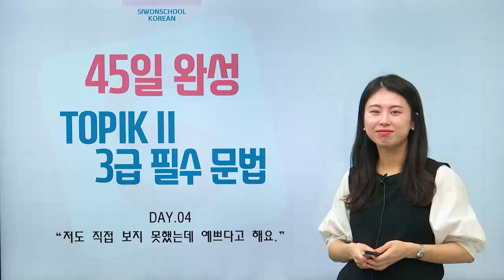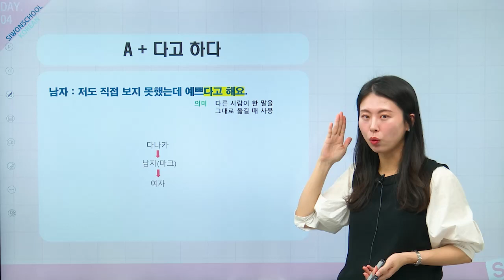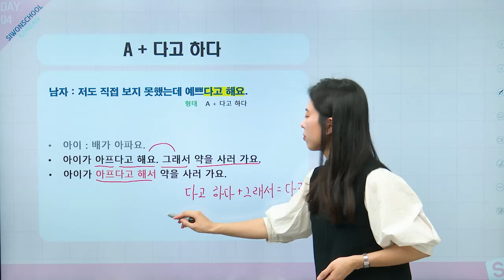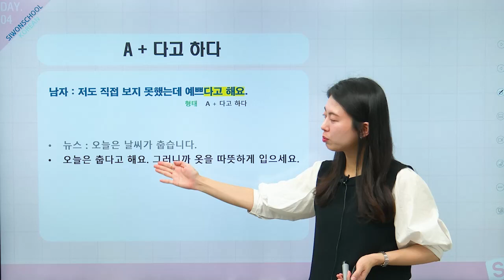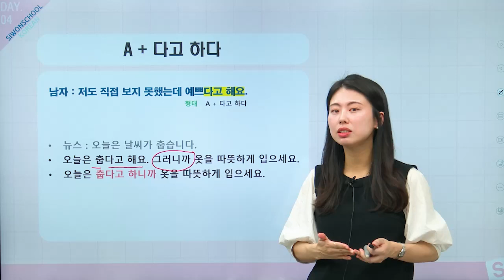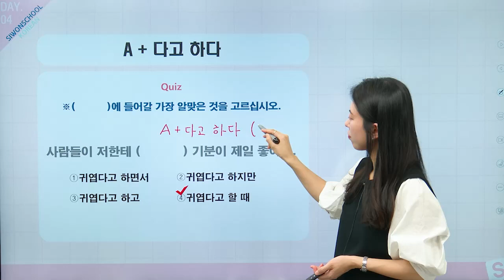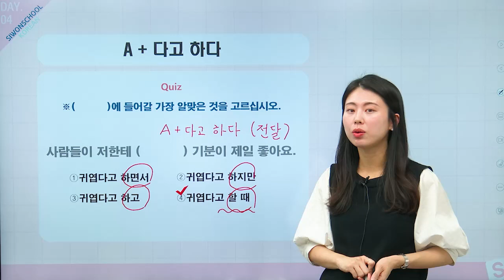[TOPIK Essential Grammar] 04. A+다고 하다.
| SIWON SCHOOL KOREAN |

시원스쿨 한국어
무료 한국어 / 한국어 공부 / 한국어 배우기 / TOPIK 공부방법 / TOPIK 문법 / TOPIKⅡ 문법

안녕하세요!!

TOPIKⅡ 3급 이상을 준비하는 학습자를 위해 시원스쿨에서 준비한
45일 완성 TOPIKⅡ 3급 필수 문법입니다.

Day.04 [A+다고 하다. ]
예문) 저도 직접 보지 못했는데 예쁘다고 해요.

함께 학습해봐요.

 Siwonschool Korean
Free Korean Class / Study Korean / Learn Korean / How to study for TOPIK / TOPIK grammar / TOPIK ll grammar.

Hello!!
This is a TOPIK ll level 3 essential grammar course.
You can complete Korean essential grammar for TOPIK ll (level 3 or higher) in 45 days with Siwonschool Korean.

Ex) 저도 직접 보지 못했는데 예쁘다고 해요.

Let’s study together with us.
Don’t forget to follow our SNS accounts below.

[시원스쿨 한국어] 인스타그램 / [Siwonschool Korean] Instagram account